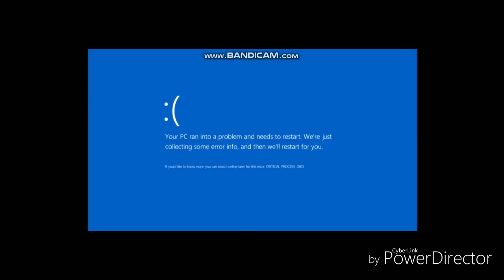(Ytp Tennis Round 11 Vs LegoBlasterMSAgent Stickman Fan Lover 2017) Well Thats Short...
Very Short Doe, Your Next!